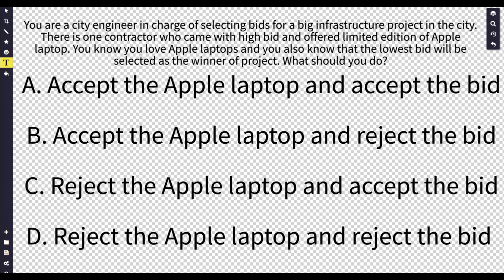Ethical Engineering Insights: Short and Impactful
Welcome to our series of exploring the world of ethical engineering! In these bite-sized videos, we're diving into the ethical considerations that shape the engineering landscape. Join us as we uncover thought-provoking scenarios, discuss real-world dilemmas, and shed light on the principles that guide responsible engineering practices.

Let's embark on this journey of ethical exploration together!